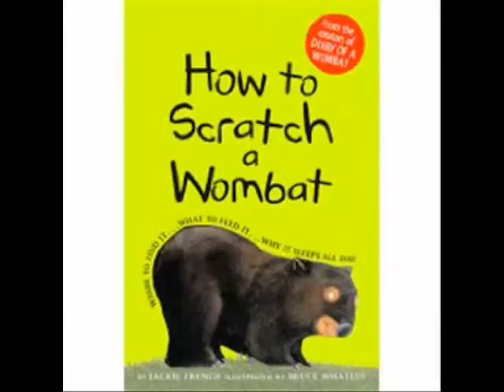"Freak Wombat" - Run Damnit featuring Freak Party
From Run Damnit's "This Is Weird (Greatest Hits 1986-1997)" album.  "Freak Wombat" celebrates marsupials and the world famous Central Jersey softball team named "Wombats".